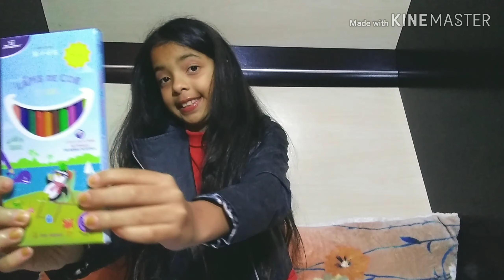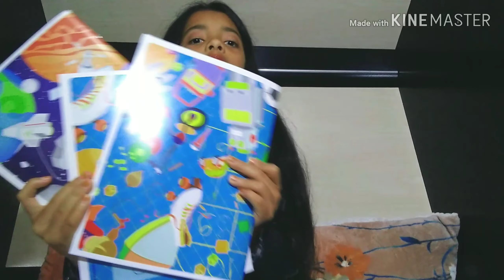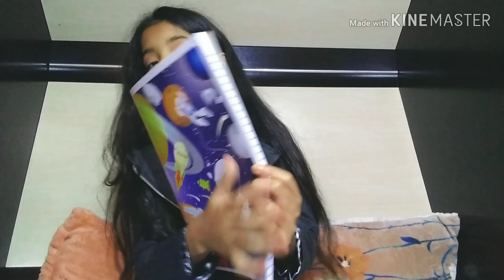CHEGOU MEU MATERIAL ESCOLAR DA PREFEITURA!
Enfim recebi meu material escolar da Prefeitura de Guarulhos, olha ele completo!